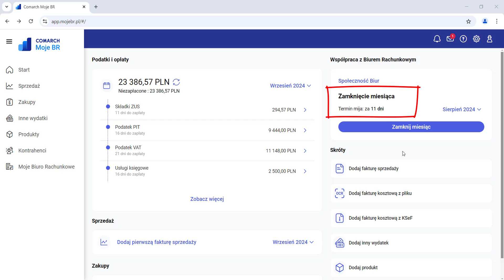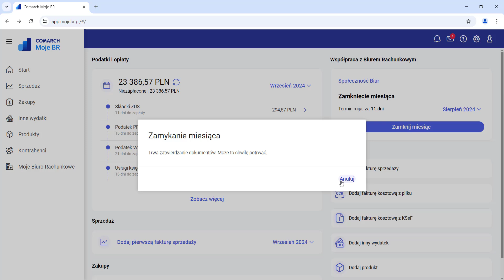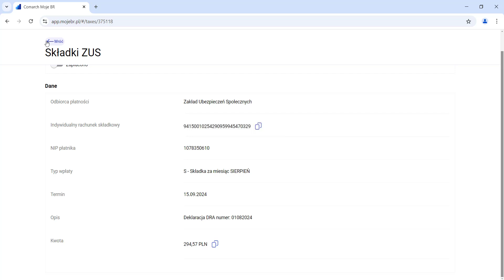Comarch Moje BR – zamykanie miesiąca oraz informacje zwrotne o podatkach i opłatach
Film przedstawia proces zamykania miesiąca, a także omawia sekcję podatki i opłaty w systemie Comarch Moje BR.

🔔 Szukasz Biura Rachunkowego?